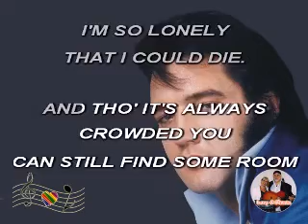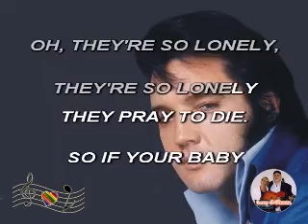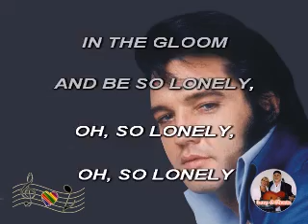(Karaoke) Heartbreak Hotel - Elvis